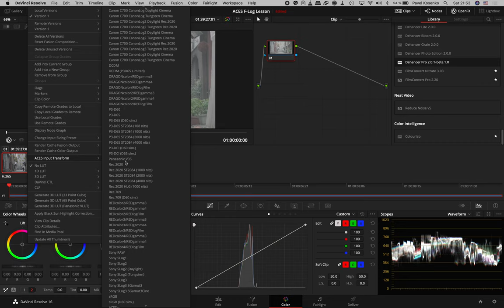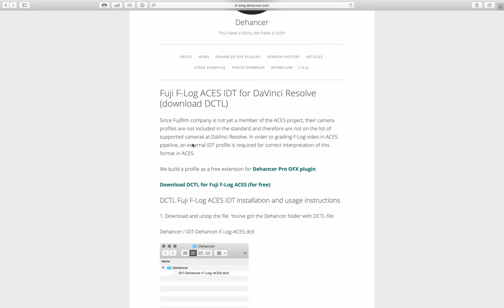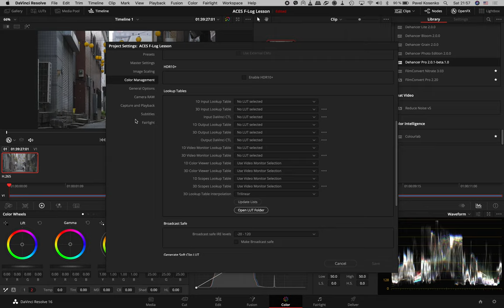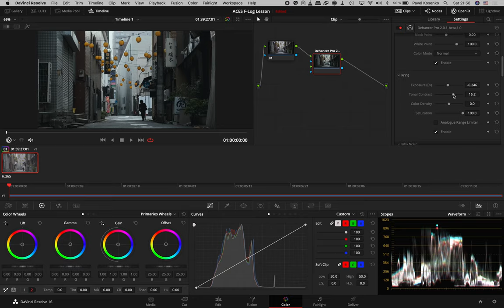Как работать с F-Log & ACES в DaVinci Resolve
Ловите бесплатный лайфхак!

OFX плагин Dehancer Pro для профессионального грейдинга в DaVinci Resolve с использованием эстетики пленочных изображений: